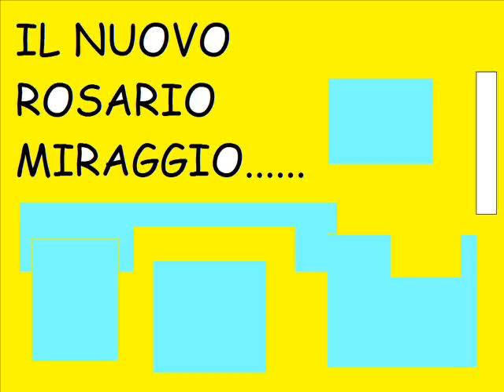NATO BANNATO-ENZO......GRANDEEEEEEEEEEE !!!! ahahaha XD